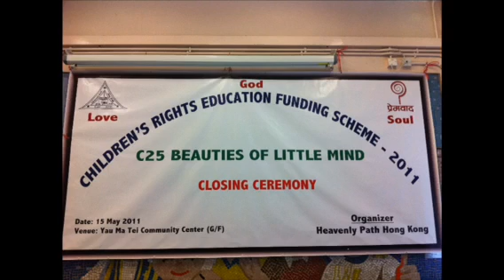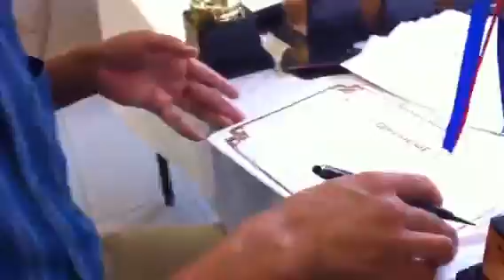Heavenly Path Hong Kong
Heavenly Path Hong Kong Children's Rights Programme